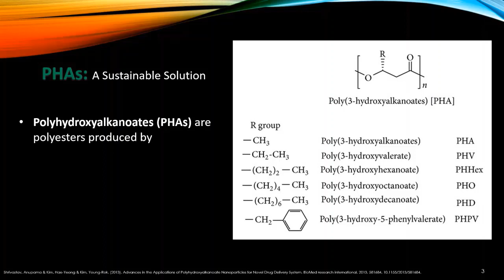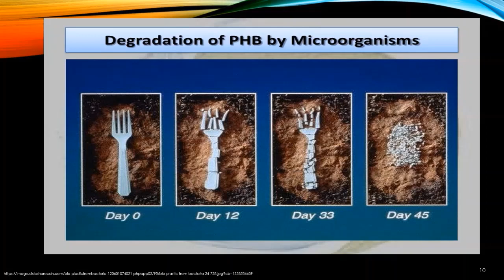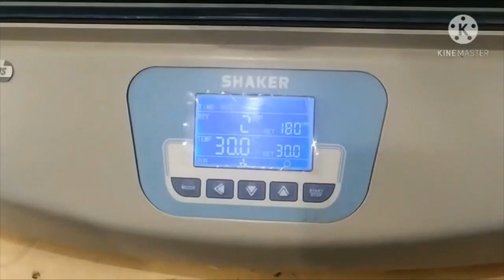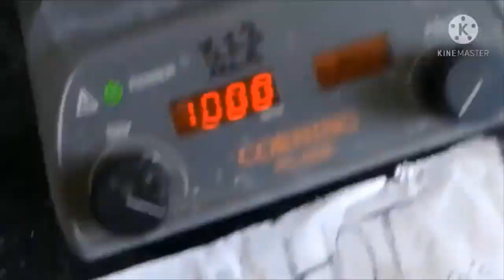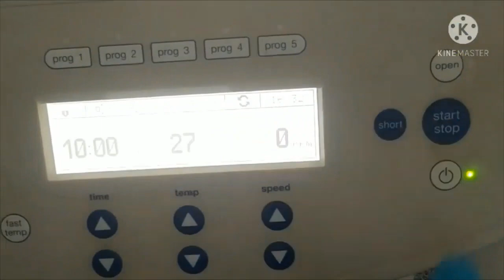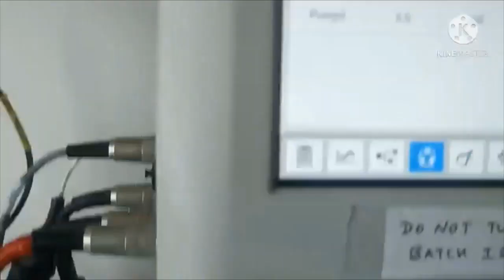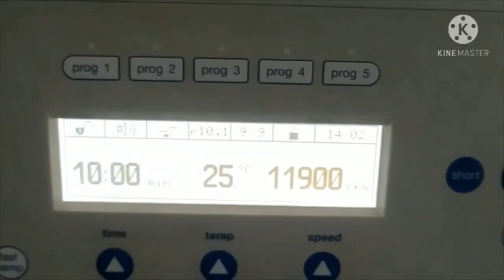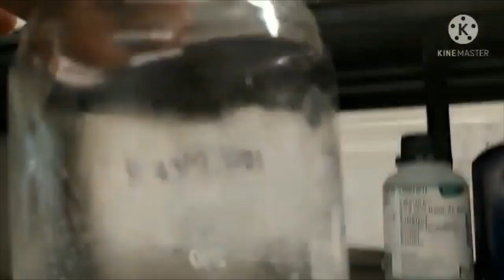Bio-based Plastic Material: PHAs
Understanding the bio-based production of plastic kind material or polymeric substance using microorganism.